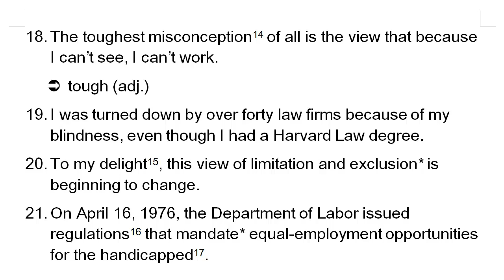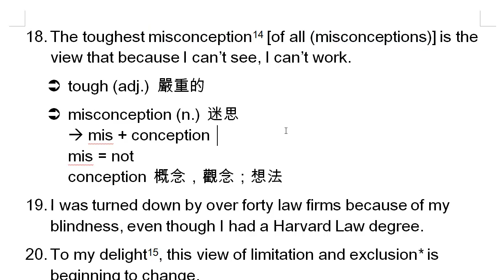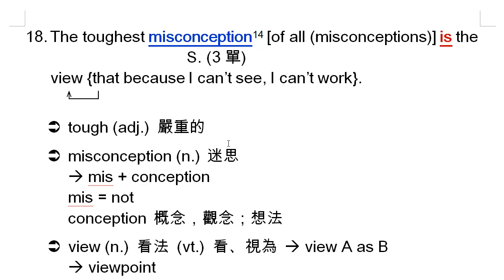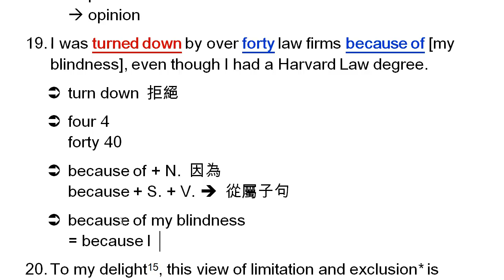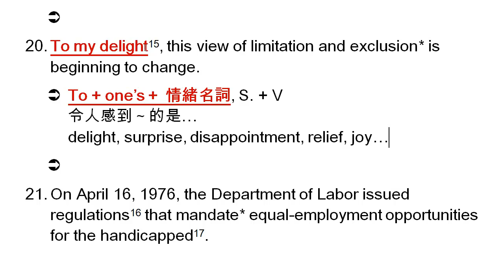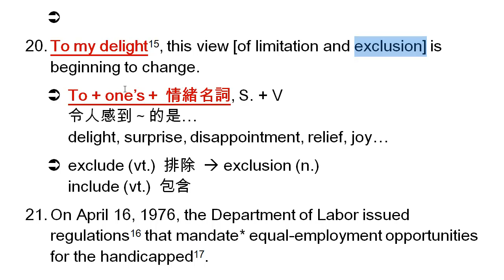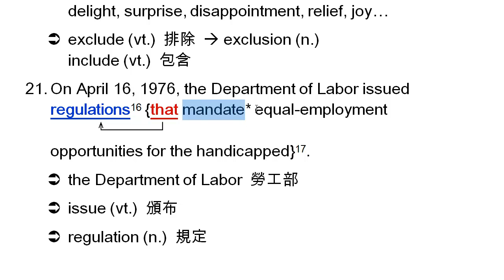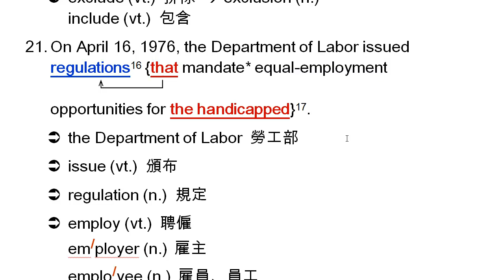B4L11 Darkness at Noon - Paragraph 4